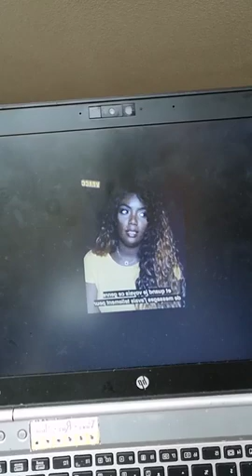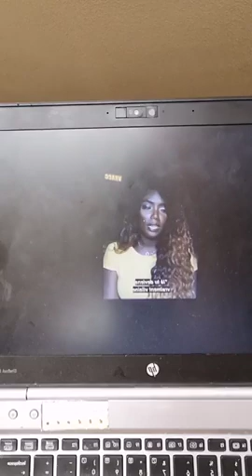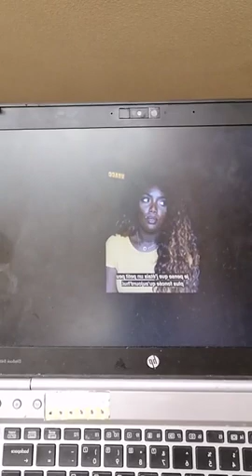Le message de Ebène Bouanay à tous les africain noire